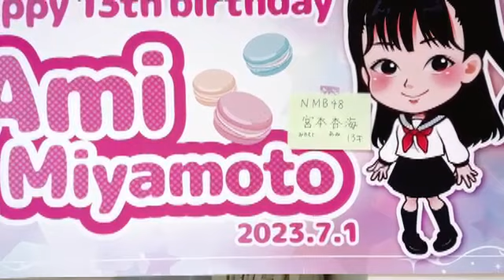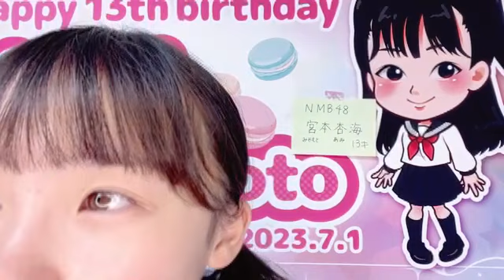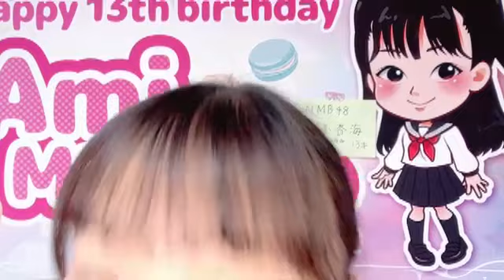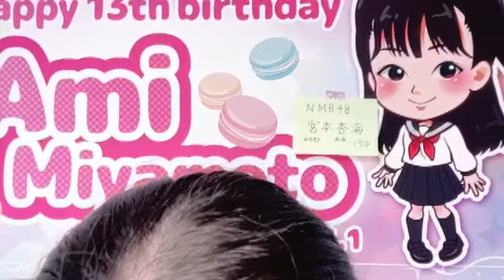2023年08月21日 12時01分32秒 宮本杏海（NMB48 研究生）